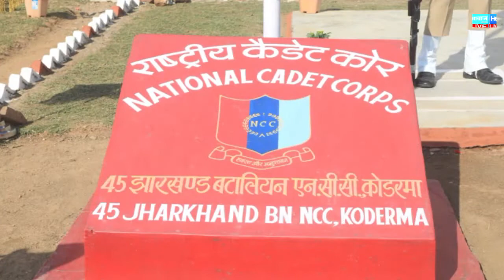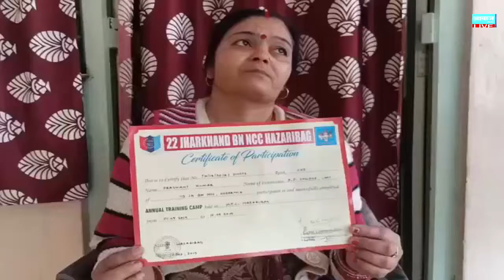45, झारखण्ड बटालियन Bulletin with Diksha Jaipuriyar (04.1.2021) Awaz Daily HE TV